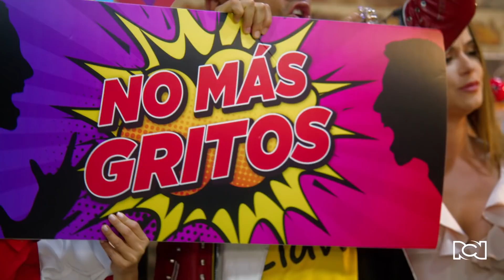Germán y Patty crean una campaña para que no existan más gritos | El Man es Germán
Patty y Germán son claros, los gritos no son amor y jamás se debe confundir el cariño con el maltrato👌❤.